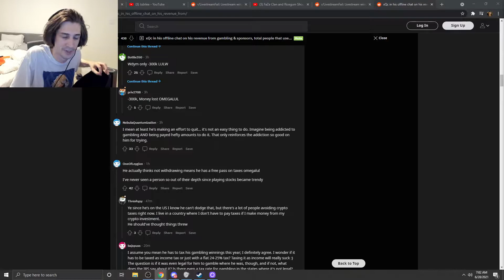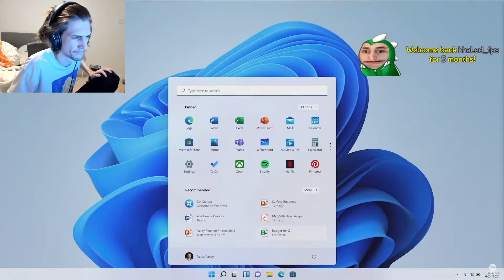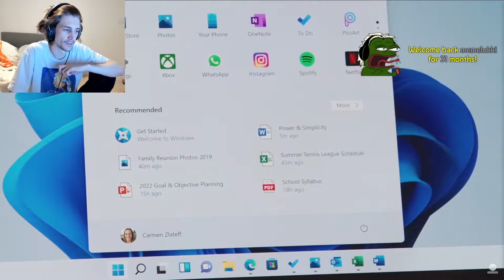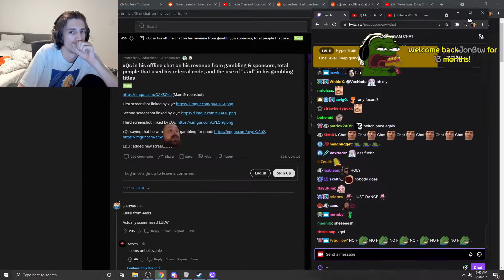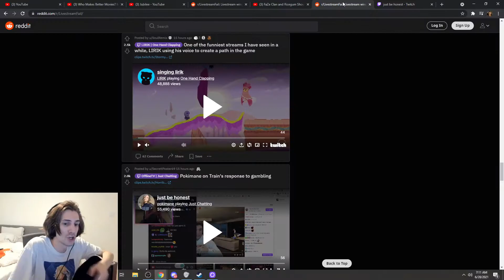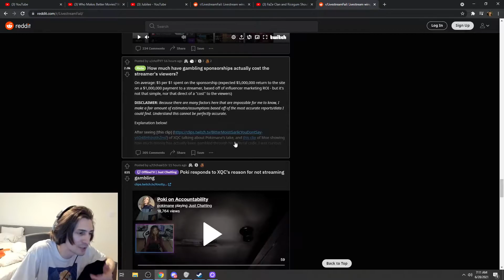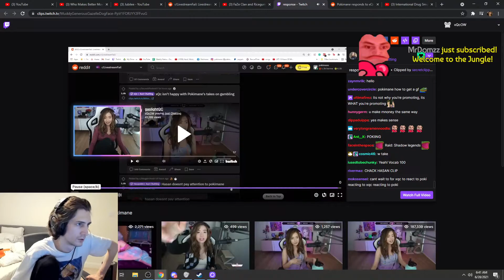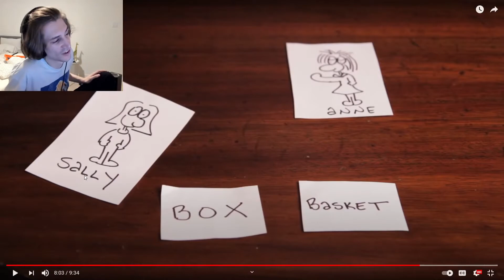Everyday xQcOW Compilations #26